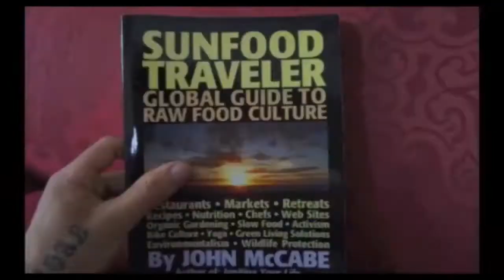4 Tips to Improve Your Paleo Diet